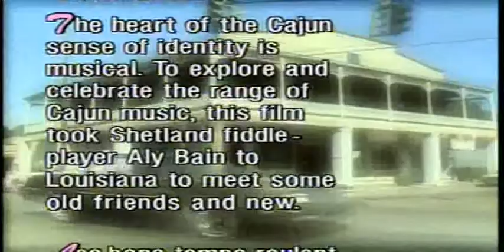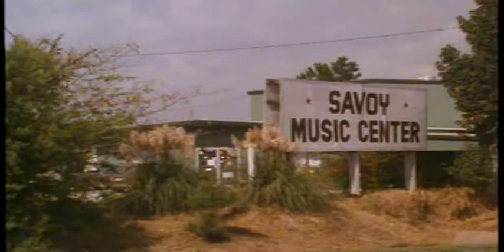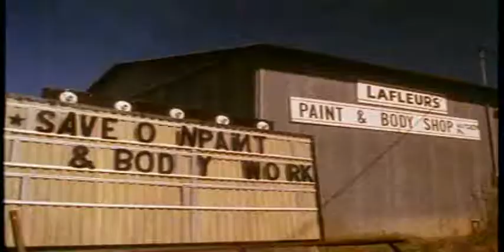Cajun Country (1996), with Aly Bain